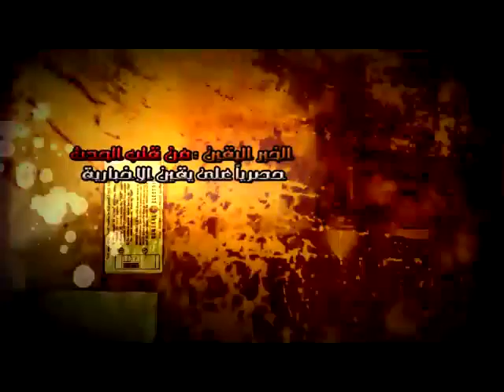اصابة انصار شفيق بهستريا بعد فوز مرسى.